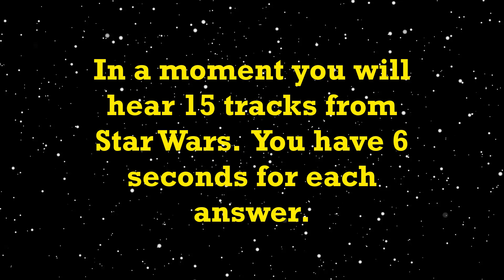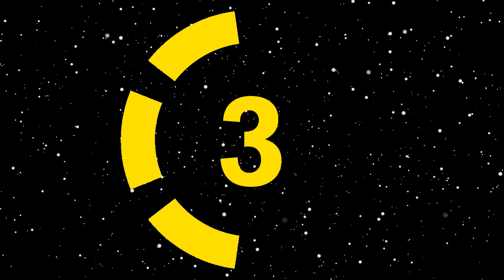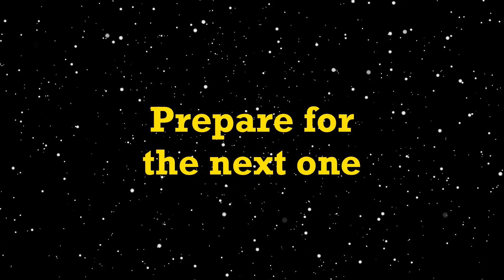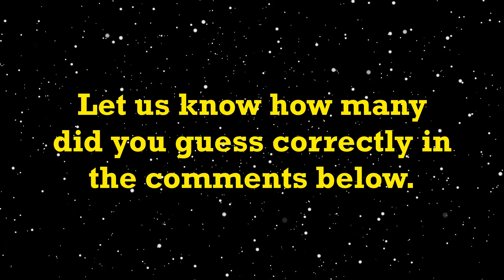Guess the Song - Star Wars Music | QUIZ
In this quiz there are 15 different tracks from Star Wars. You will hear 6 seconds of each and after a moment the title will show up. Good luck and may the Force be with you!